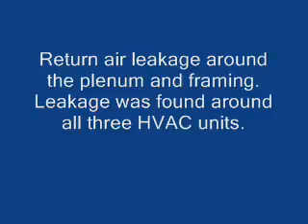Hawthorne Hollow return leakage